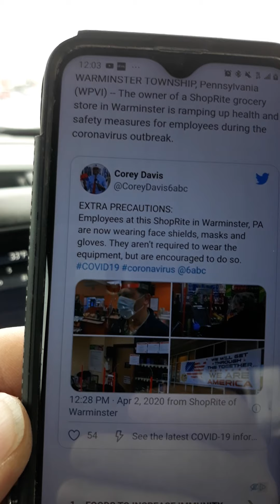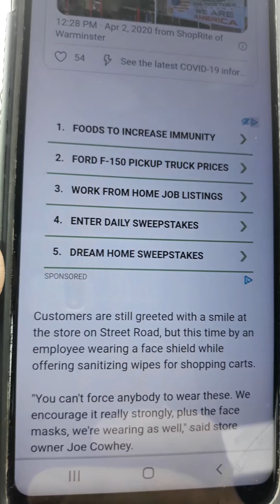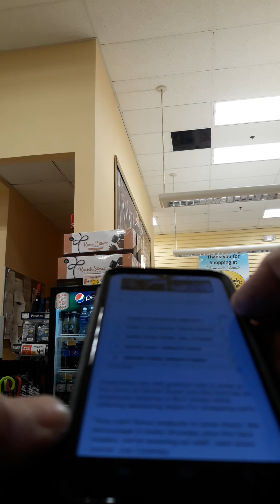12172020 Warminster Shoprite calls the cops & refuses services because I wont wear a mask